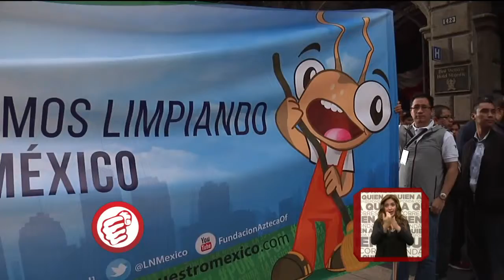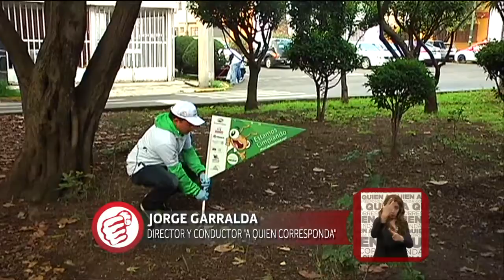¡Gracias por formar parte de Limpiemos Nuestro México!